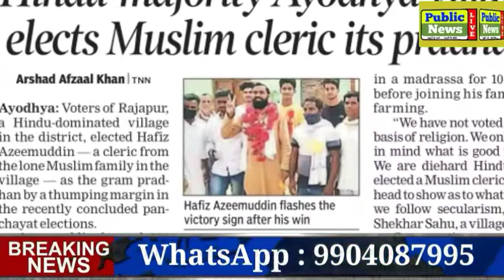हिन्दु के गढ़ में मुस्लिम प्रधान | अयोध्या के राजपुर गाँव मे मुस्लिम उमीदवार | Hafiz Azimuddin Sahab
*💥 دوستوں! آپ کا اپنا یوٹیوب چینل Public news live مسلسل صحیح اور مستند چیزیں اور بیانات اور نصیحت آمیز باتیں آپ تک پہونچا رہا ہے، برائے مہربانی چینل کو ضرور چیک کیجئے، پسند آئیں تو سبسکـرائب کــرنا نہ بھولیں،*👇🏾

*Lɪᴋᴇ Kᴀʀᴇ👍🏾 Sʜᴀʀᴇ📲 CʜᴀɴɴᴇL Kᴏ Sᴜʙꜱᴄʀɪʙᴇ✔ Kᴀʀᴇ Aᴜʀ BᴇLL🔔 Iᴄᴏɴ Pᴀʀ CLɪᴋ Kᴀʀɴᴀ BɪLᴋᴜL Nᴀ🤔 BʜᴜLᴇ*

*👉  दोस्तों =: आप का अपना यूट्यूब चेनल Public News live मुसलसल सही ओर सच्ची खबरें, क़ीमती बातें, उलमा के बयानात, आप तक पहुंचा रहा है,बराए मेहरबानी चेनल को जरुर सब्सक्राइब करें, ओर बैल के बटन पर क्लिक करें*👇👇👇👇👇👇👇👇👇